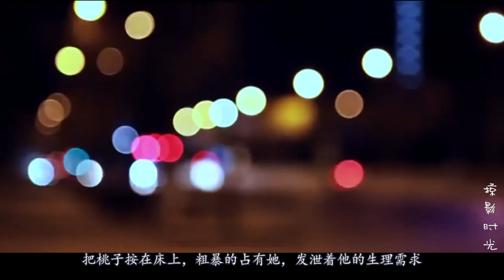美女为给渣男友还债，不惜放弃尊严卖身，让人愤怒！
《我要再来一次》是一部由刘忠元执导，尤紫涵编剧及制作，孙逸瞳、安娜、文熙、苗存毅、何李宁等主演的剧情片。
影片主要讲述了北漂女孩和三个男人之间的遭遇，喝了爱情后悔药，人生重来的故事。